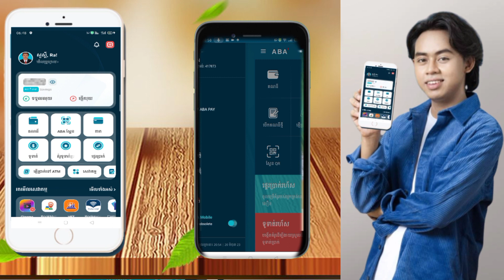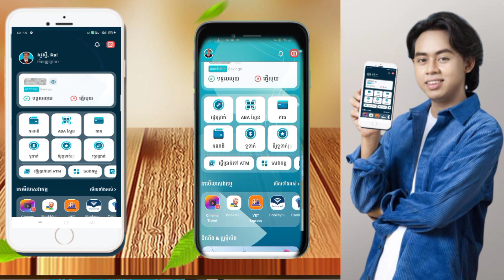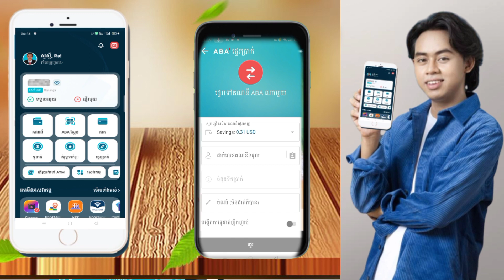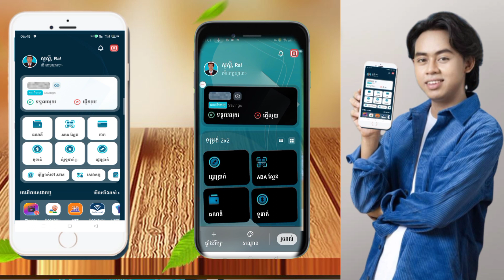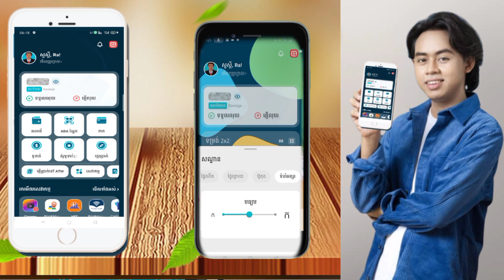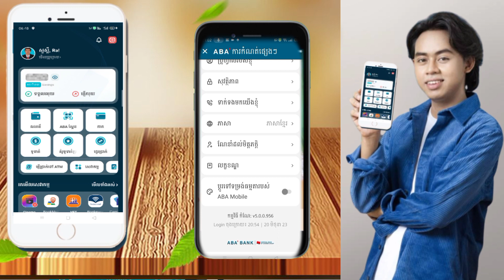[newVersion 5.0 ABA | របៀបដូរូបរាងថ្មីធនាគារអេប៊ីអេម៉ូប៉ាល || How to Change of the look ABA Bank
CHHUN, Veasna, Robert, Benjamin, Google Adsense, ISHAN, GURU, Tube, Mantra, Active, Rahul, Piximperfect, DR, Sharing, Knowledge